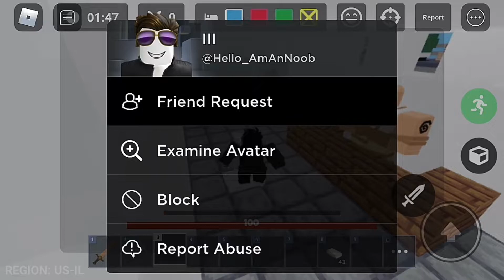Beating a HACKER in Ranked Matches… (Roblox Bedwars)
Watch At 1080 Quality

What is roblox? Roblox is an online game platform and game creation system developed by Roblox Corporation. It allows users to program games and play games created by other users. Created by David Baszucki and Erik Cassel in 2004 and released in 2006, the platform hosts user-created games of multiple genres coded in the programming language Lua. For most of Roblox's history, it was relatively small, both as a platform and a company. Roblox began to grow rapidly in the second half of the 2010s

(Ignore)